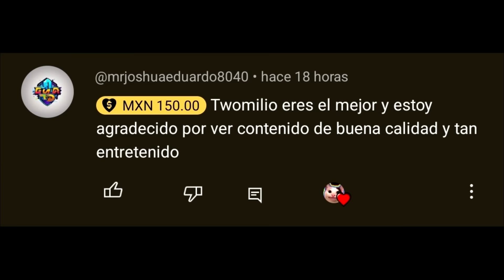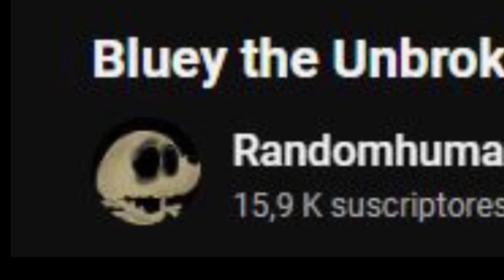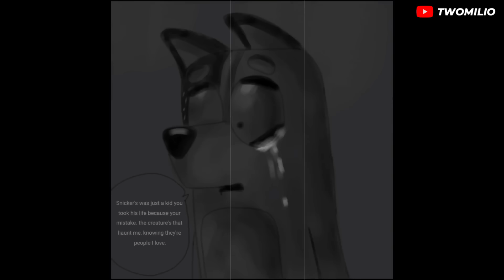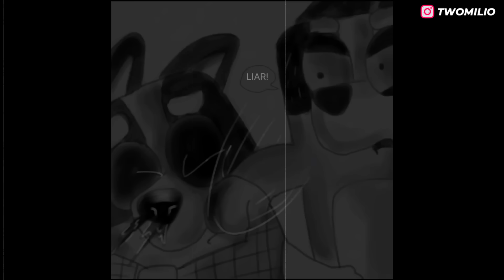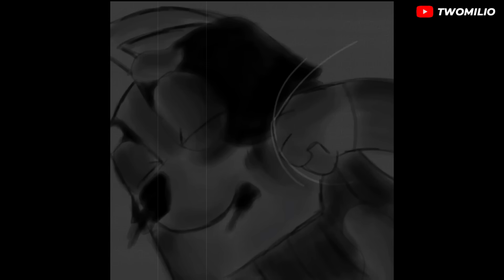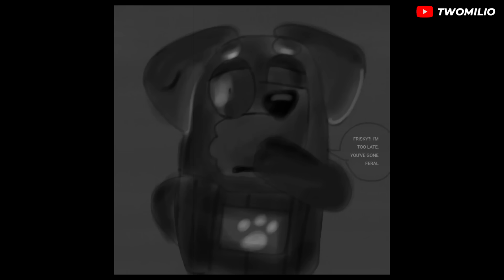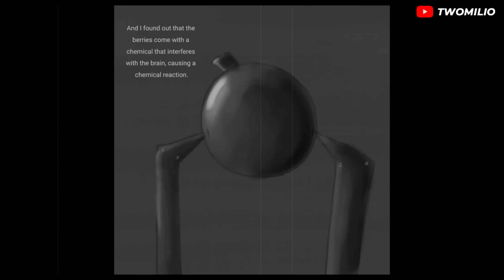BLUEY THE UNBROKEN (SEASSON 3) | TwoMilio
Aquí puedes Descargar Honeygain👇:
Reclama $3 Dolares Gratis usando mi código: twomilio